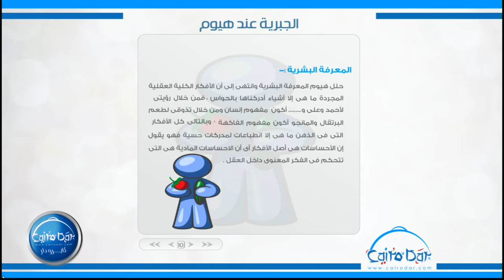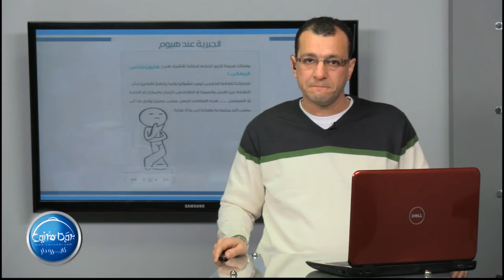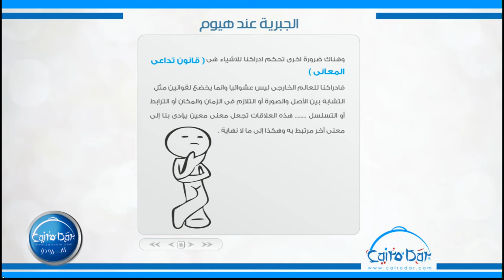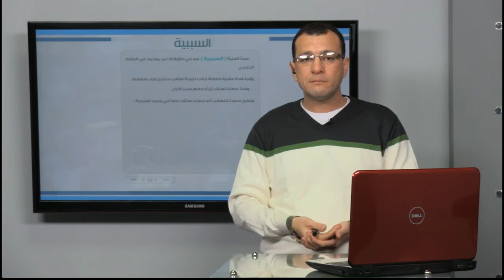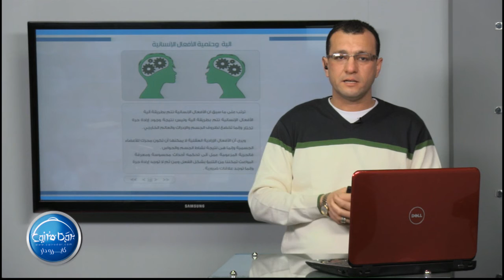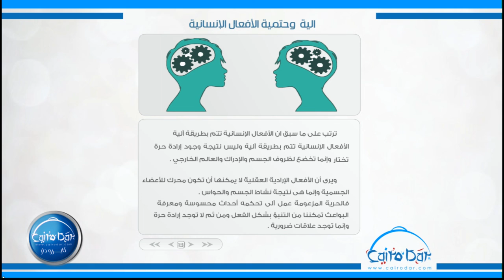02 الجبرية عند هيوم و السببية و الية وحتمية الأفعال الإنسانية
لمزيد من الدروس التعليمية، ونماذج الامتحانات، والأخبار، وألبومات الصور، والأنشطة، زوروا موقعنا "كايرو دار". وبإمكانكم التواصل معنا من خلال، موقع التواصل الاجتماعى "